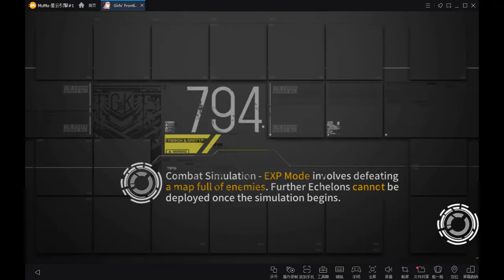GFL - EN Theatre 7-8 - Intermediate 8 3HG2SMG CE Stack Combat Showcase [NO FAIRY]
IMPORTANT UPDATE: I forgot that you can't field 3 HOCs in Intermediate 8 (only relevant to Wave 2), please just use the HOC that has the highest CE and do NOT run without a fairy. See a fixed version of wave 2

A no fairy combat showcase for Theatre 7 Intermediate 8, using CE optimal dolls and HOCs. Three combat HGs are required by the combat objectives. For both score and utility reasons, please do not attempt this stage without a fairy, and please use your HOCs more than shown. There were a number of minor kiting mistakes in the video, but the fights aren't actually all that hard.

Note that the actual fights in theatre will be easier than what is shown here, because of the Int 8 status effects (massive HP shield for the doll with the highest HP and skill cooldowns reduced).

0:00 - Wave 1 (Uhlan)
0:34 - Wave 2 (Gladiators + Hydra)
1:40 - Wave 3 (Hydra + Cerynitis)
2:11 - Wave 4 (Doppel)
2:29 - Wave 5 (Hydra + Nemeums)
3:00 - Wave 6 (Minotaurus + Kratos)